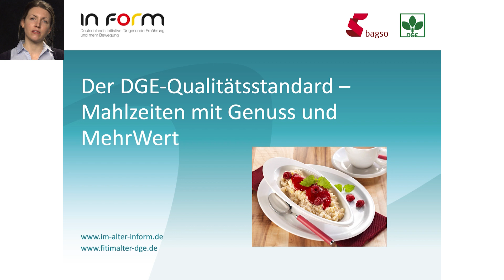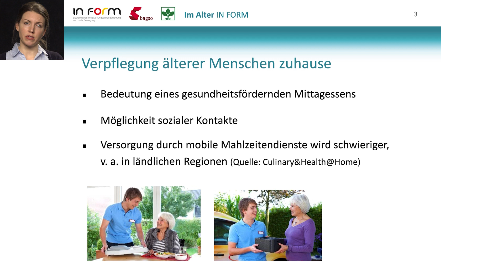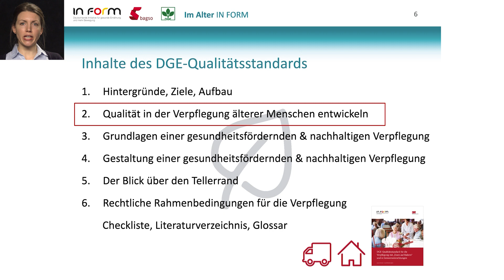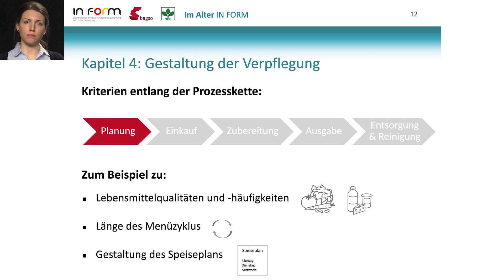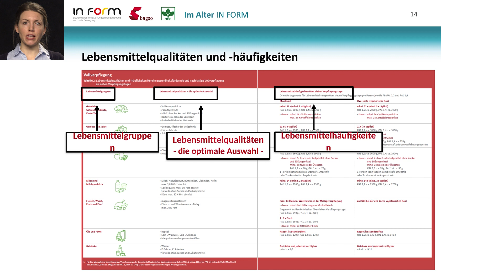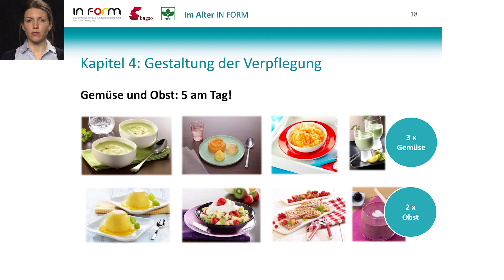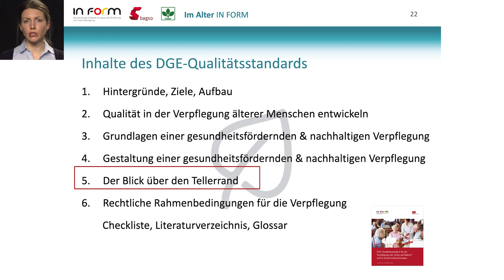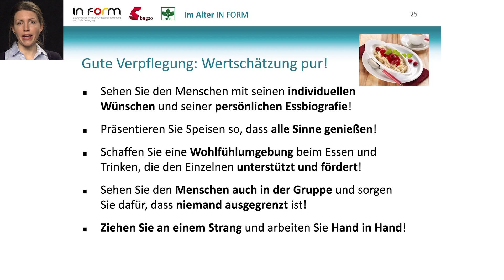DGE-Qualitätsstandard - Mahlzeiten mit Genuss und MehrWert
„Der DGE Qualitätsstandard für die Verpflegung mit „Essen auf Rädern“ und in Senioreneinrichtungen beinhaltet wertvolle Informationen für Verantwortliche in der Gemeinschaftsverpflegung, die älteren Menschen eine genussvolle und gesundheitsfördernde Auswahl an Speisen bieten möchten“.